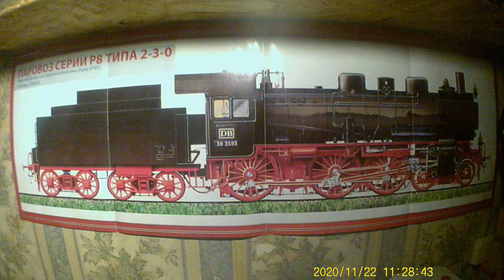Обзор. 3D пазл УАЗик. Почта России. Вместимость железная дорога 1. 87 HO 16.5 mm.